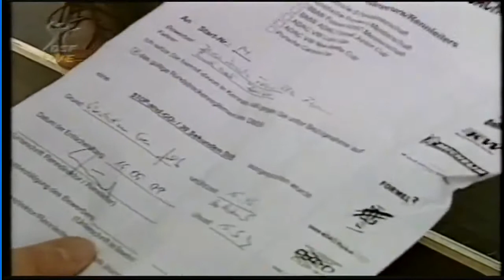STW 1999. Round 8 - Oschersleben. Race 2 (Deutsche sprache/German language)